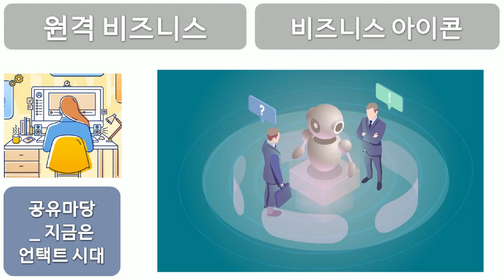지금은 언택트 시대, 원격비즈니스, 비즈니스 아이콘, 공유마당